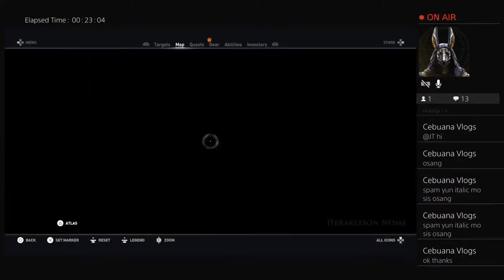ASSASSINS CREED ORIGINS NEW ANUBUS SKIN GAMEPLAY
Join MY HONEYS OTHER CHANNEL GUYS THANK YOU